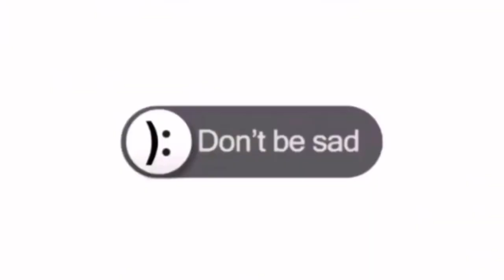27 Questions with Hildegard Peplau